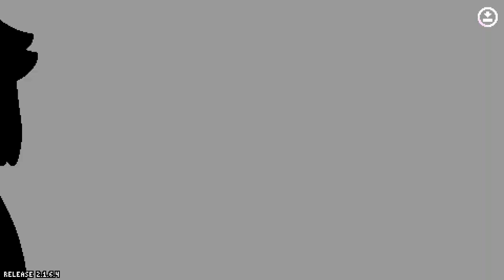Average Toon Link Down Air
🎮💣 Grab your sword, shield, and a hefty dose of laughter, because "Alt F10 Moments" is taking you on a comedic quest with our latest episode: "Average Toon Link Down Air"! ⚔️🌟

🧚‍♂️ Join us in the pixelated world of gaming hilarity, where every sword swing is a ballet of absurdity and every down air is a dance move that defies the laws of gravity. From epic swordplay mishaps to the unexpected choreography of Toon Link's descent, this episode is a sidesplitting showcase of what happens when a hero takes a detour on the way down! 🤣🕹️

🚀 Brace yourselves for a laughter-filled journey through the realms of gaming antics, where every sword clash is a punchline waiting to happen. Get ready for a comedic adventure that proves, in the land of "Average Toon Link Down Air," the only thing sharper than the blade is the wit! 😆🌈

Because when it comes to Toon Link's down air, the only thing dropping faster than the sword is your resistance to infectious joy! 🌟🤣✨